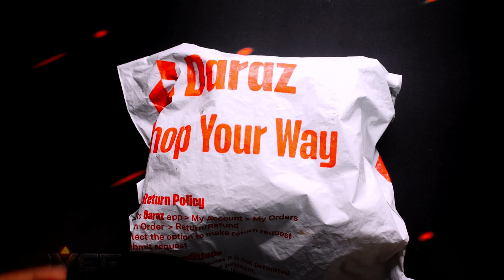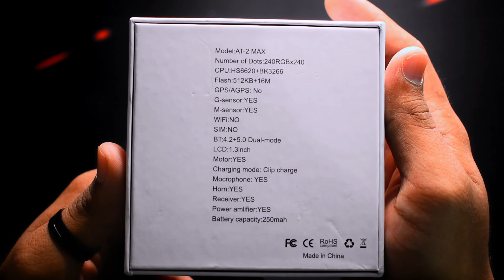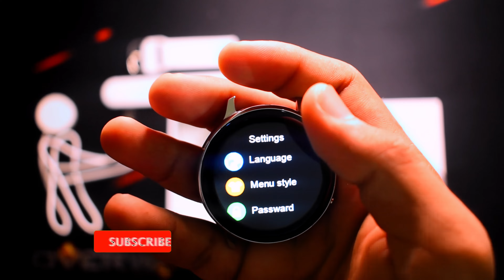Active 2 | AMOLED | 4K | Wire¬Less Charger | Hx_UnBoxing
I hope u all are enjoy my video :)
Also hit like!